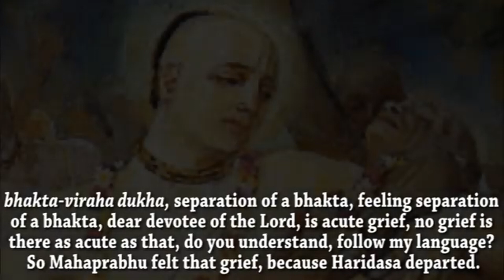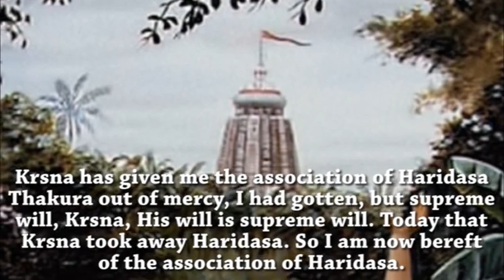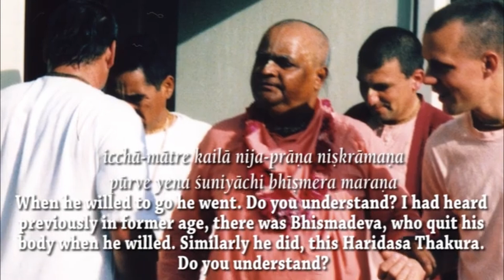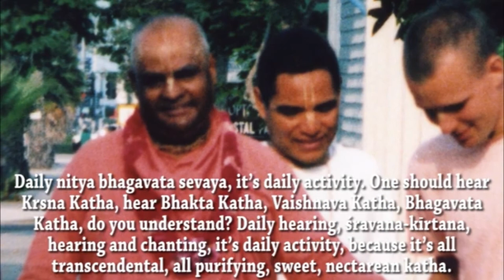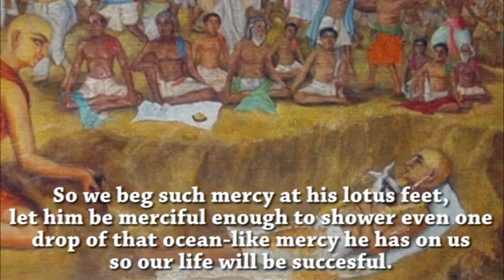026. Great grief - bhakta-viraha dukha || Sri Srimad Gour Govinda Swami Maharaj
The greatest grief in this material world is the separation from Lord's pure devotees